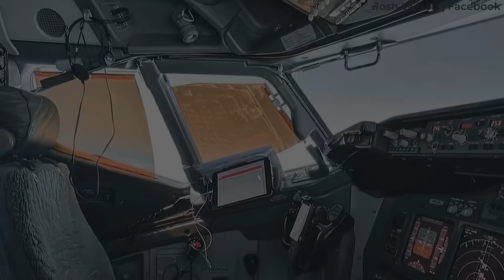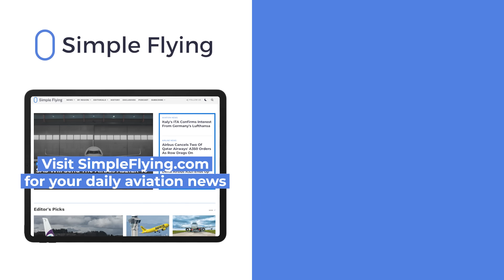You'll Never Believe What Caused This Boeing 737 MAX In-Flight Engine Shutdown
Earlier in December, a Malta Air Boeing 737 MAX 8 operating on behalf of Ryanair experienced an in-flight engine shutdown in one of the more bizarre aviation incidents that most will ever hear about. According to Malta's aviation regulator, one of the CFM LEAP-1B engines temporarily shut down due to a cockpit sun visor!  How could this have happened?!